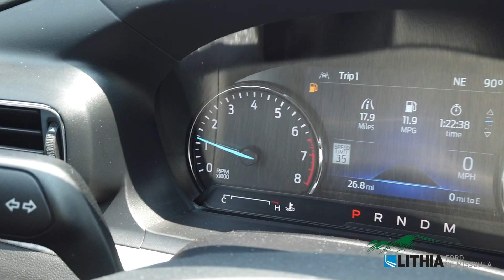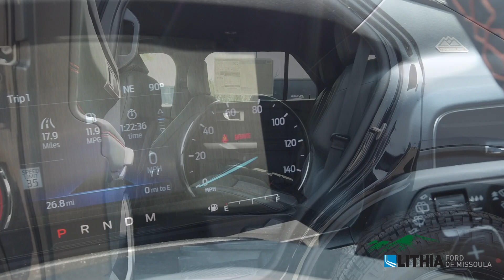2023 Ford Explorer Timberline - PGA11216